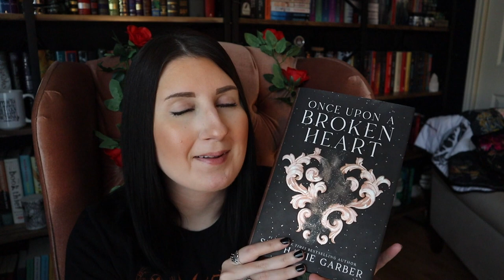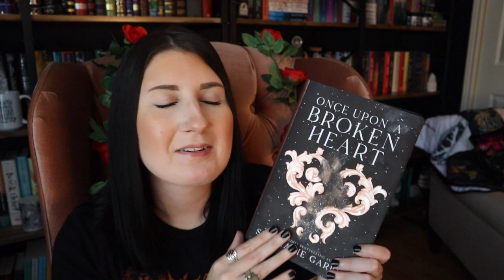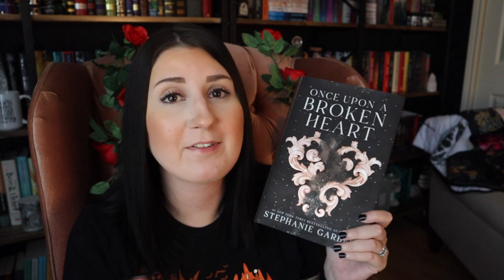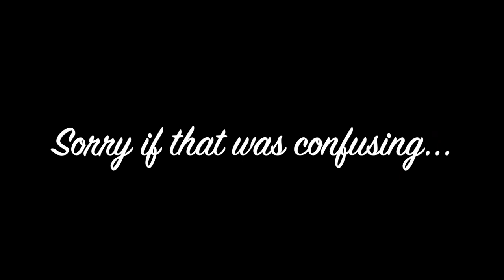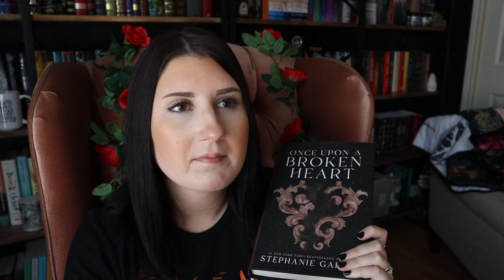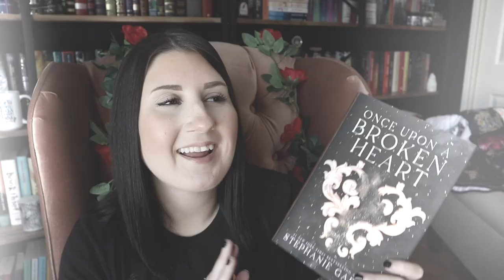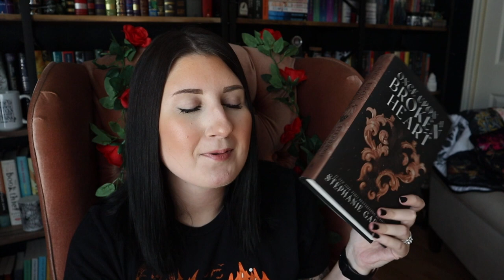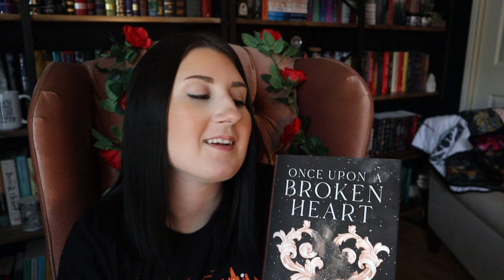Once Upon a Broken Heart by Stephanie Garber // Book Review // The world of Caraval